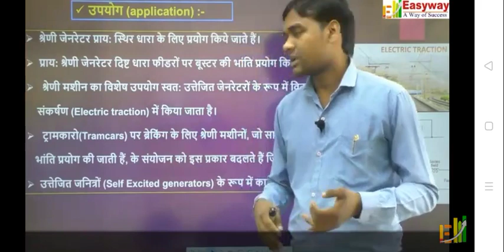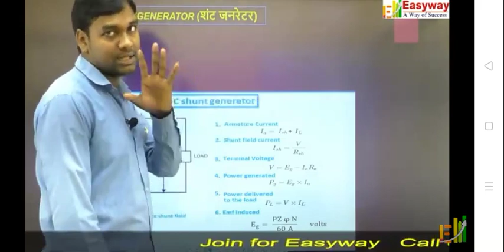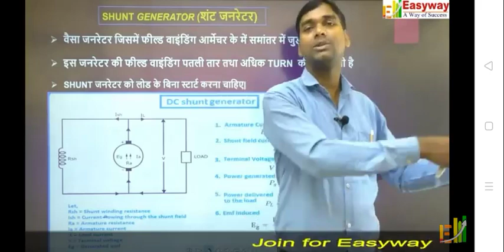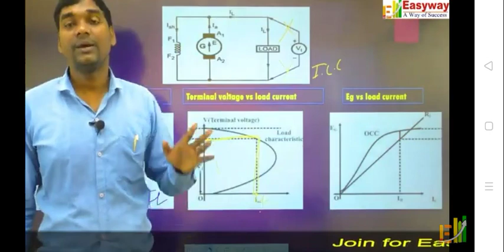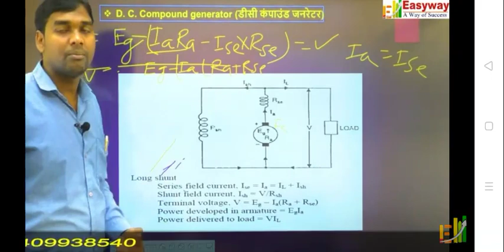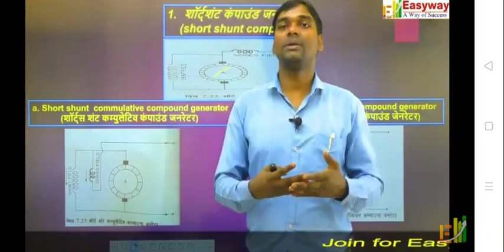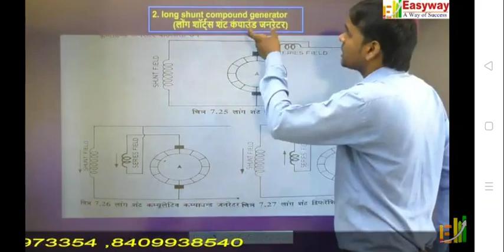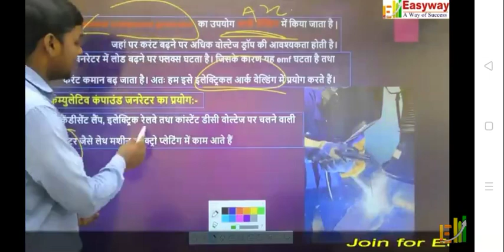D C Generetor 04